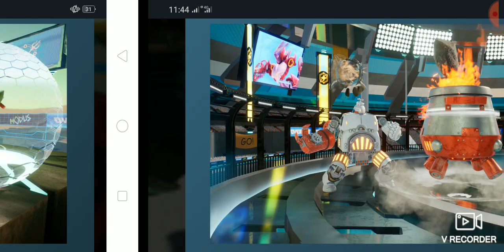A New Created By Welcome To The Override 2 Super Mech League Universe Beginning Arrived